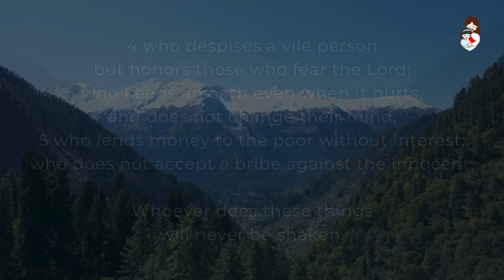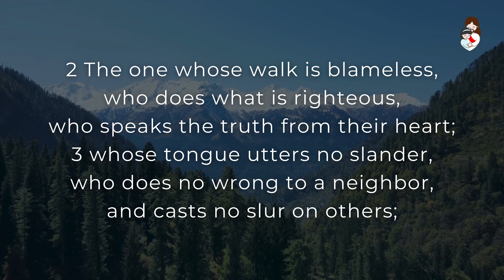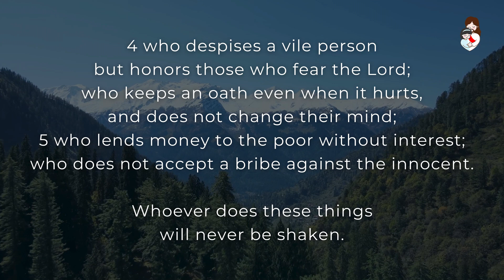PSALM 15 - Keeping an oath even when it hurts (7 min. audio loop) | Scriptures for the Soul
📜PSALM 15

1 Lord, who may dwell in your sacred tent?
    Who may live on your holy mountain?

2 The one whose walk is blameless,
    who does what is righteous,
    who speaks the truth from their heart;
3 whose tongue utters no slander,
    who does no wrong to a neighbor,
    and casts no slur on others;
4 who despises a vile person
    but honors those who fear the Lord;
who keeps an oath even when it hurts,
    and does not change their mind;
5 who lends money to the poor without interest;
    who does not accept a bribe against the innocent.

Whoever does these things
    will never be shaken.